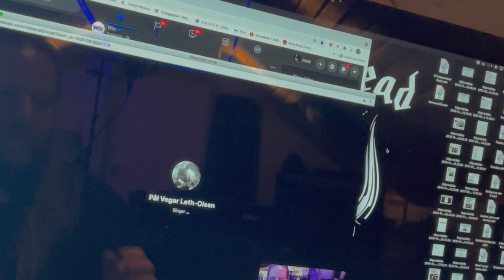Mats Nerli - Lykke te med det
Tekst og musikk: Mats Nerli
Spilt, arrangert, mikset og produsert av Pål Vegar Leth-Olsen og Mats Nerli
Mastret av Knut Bjørnar Asphol hos Masterpool Studio
Coverdesign av Kjartan Gagnat/Gagnatske Designkompani